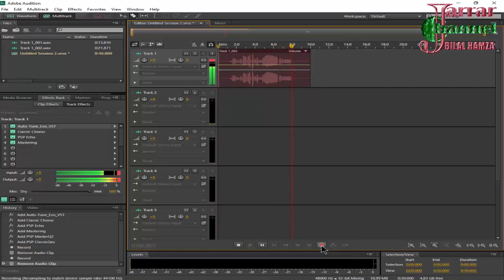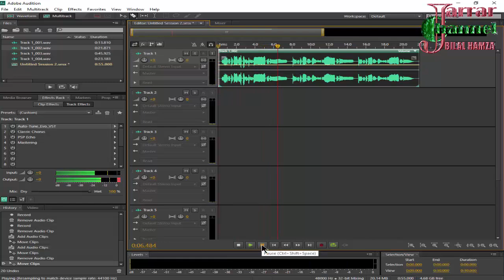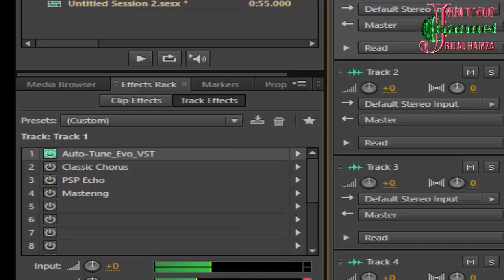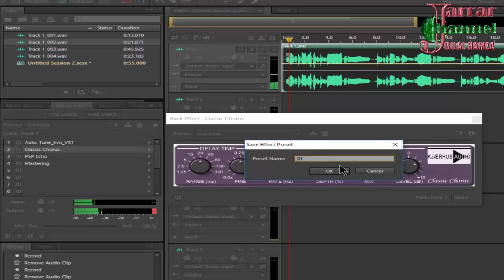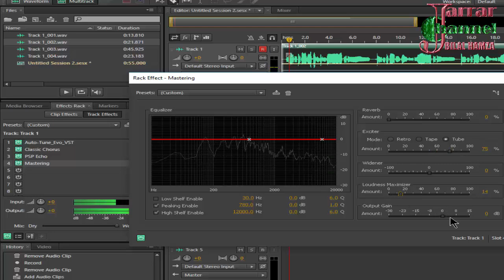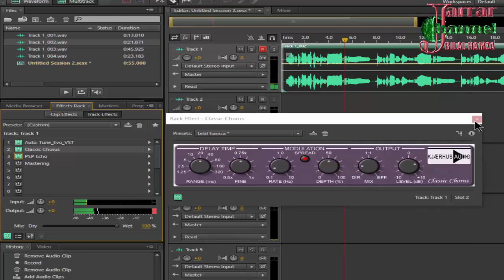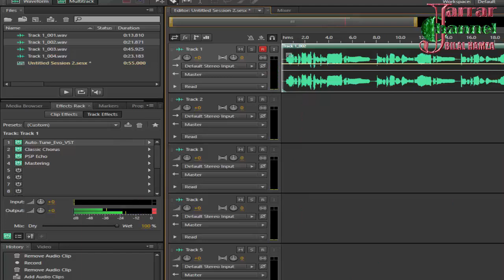Adobe audition اڈاب اڈیشن مکمل درس || سٹوڈیو ریکارڈنگ کورس پشتو # 06